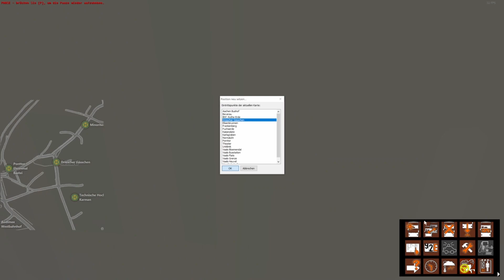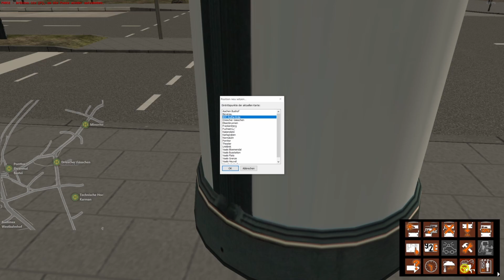Twitch Highlights Omsi 2 #56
Hier gibt es die besten Momente aus dem Livestream.

Livestreams werden jetzt auf Twitch stattfinden.
Um auch besser benachrichtigt zu werden empfehle ich euch gerne mein Discordserver und natürlich ein Follow von euch auf Twitch dazulassen sowie ein Abo hier auf YouTube.